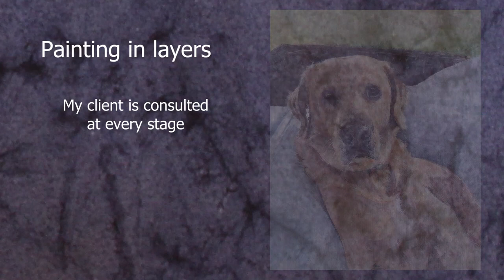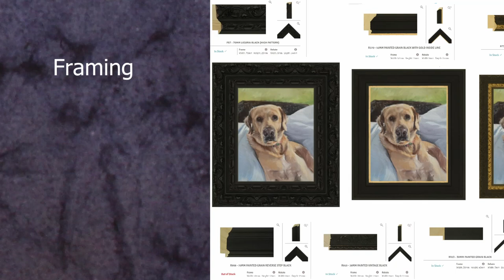End-to-end portrait service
Whatever the subject, Teddy here does a great job of showing my commission process.